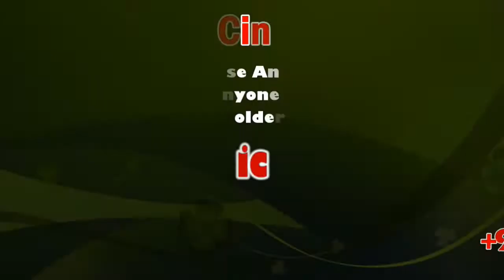Vegetable Yield in Kodaikanal could not be fully marketed | Sicp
The vegetables and fruits in Kodaikanal are famous for their freshness and quality. Peaches, Pears, Grapes , Plums and all the other fruits of temperate hills are grown here. Potatoes in huge volumes, Cauliflowers and other vegetables attract the picnickers which are seen everywhere in markets.

ஊரடங்கு உத்தரவு காரணமாக தமிழகத்தில் உள்ள பல்வேறு காய்கறி சந்தைகளில் விதிக்கப்பட்டிருக்கும் கட்டுப்பாடுகளால் கொடைக்கானலில் விளையக்கூடிய காய்கறிகளை முழுமையாக சந்தைபடுத்த முடியவில்லை என விவசாயிகள் வேதனை.

மலைக் காய்கறிகளை அரசே கொள்முதல் செய்ய கோரிக்கை.

திண்டுக்கல் மாவட்டம் கொடைக்கானல் மலைப்பகுதியில்  நூற்றுக்கணக்கான ஏக்கர் பரப்பில் விவசாயம் பிரதான தொழிலாக செய்யப்பட்டு வருகிறது. மலைக்காய்கறிகளான கேரட்,  நூக்கல், சவ்சவ், அவரை, உருளைக்கிழங்கு, பூண்டு  உள்ளிட்டவை விளைவிக்கப்படுகிறது.  கொடைக்கானல் மலைப்பகுதியில் விளைவிக்கப்படும் காய்கறிகள்   மதுரை, ஒட்டன்சத்திரம், திருச்சி உள்ளிட்ட மொத்த மார்க்கெட்டிற்கு லாரிகளில் விற்பனைக்கு  அனுப்பப்படுவது குறிப்பிடத்தக்கது. இந்நிலையில் கொரோனா வைரஸ் பாதிப்பு காரணமாக ஊரடங்கு உத்தரவு பிறப்பிக்கப்பட்டதால் போக்குவரத்து முற்றிலும் நிறுத்தப்பட்டுள்ளது. இதனை தொடர்ந்து மலைக்காய்கறிகளை அறுவடை செய்து மார்க்கெட்டிற்கு கொண்டு செல்ல முடியாத நிலை ஏற்பட்டுள்ளது. இதனால் காய்களை பறிக்காமல் செடியிலேயே விடும் நிலைக்கு விவசாயிகள் தள்ளப்பட்டுள்ளனர்.

செடியில் இருந்து முறையாக பராமரித்து தற்போது அறுவடை செய்து செலவழித்த தொகையை எடுக்கும் நிலையில் தற்போதுள்ள சூழ்நிலையில் காய்களை விற்று பணம் பெற முடியாத நிலைக்கு விவசாயிகள் தள்ளப்பட்டுள்ளனர். இதனால் விவசாயிகளுக்கு பெரும்  இழப்பு ஏற்பட்டுள்ளது. இது  ஈடு செய்ய முடியாத இழப்பு என   மலைகிராம விவசாயிகள் வருத்தம் தெரிவிக்கின்றனர். பட்டாணி, பீன்ஸ், கேரட், பூண்டு, சவ்சவ்,  நூக்கல் உள்ளிட்டவற்றை பறிக்காமல் நிலத்திலேயே அப்படியே விட்டு விடும் நிலையில் விவசாயிகள் உள்ளனர்.